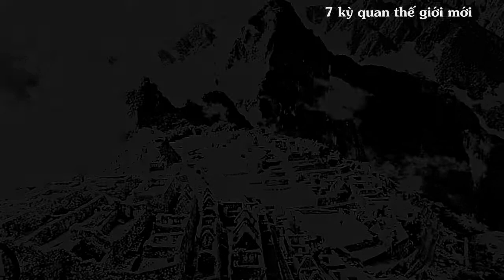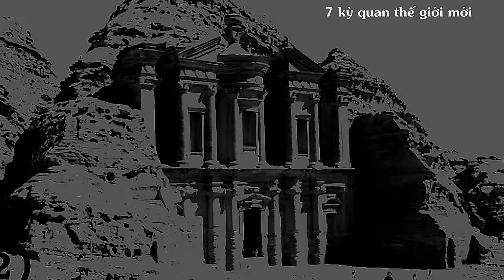7 kỳ quan thế giới mới